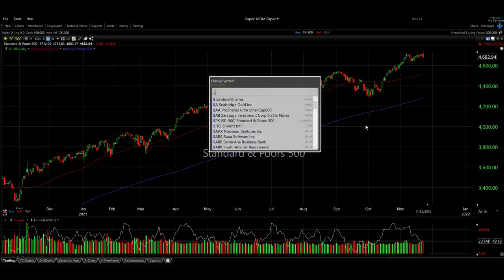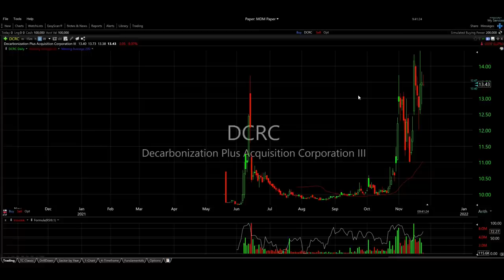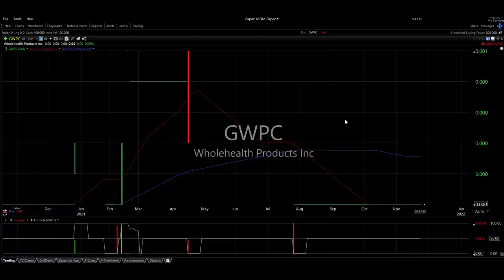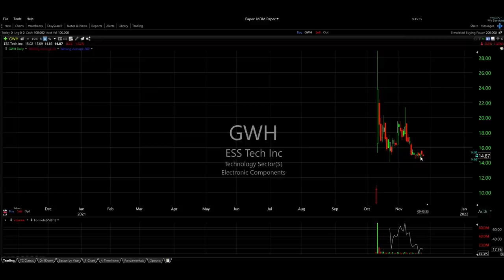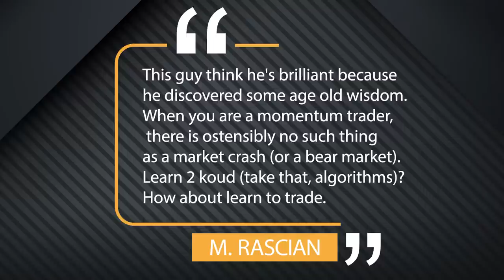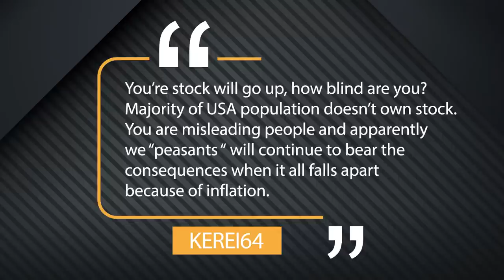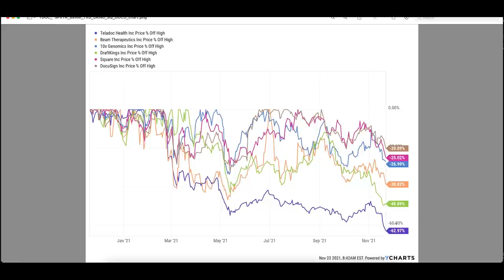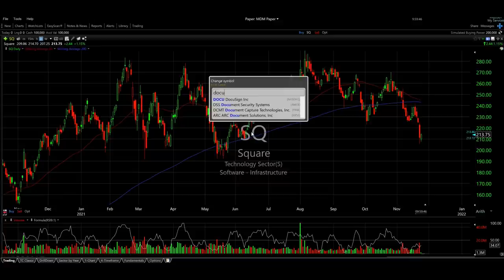EV Stock Picks and the Device Everyone Needs | Making Money with Matt McCall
The markets turned around yesterday and some new all time highs were rallied. Was it because President Joe Biden said Jerome Powell would remain the Fed chairman? In this episode, Matt addresses the concern of rising inflation and looming recession, and meets listeners with ways to manage risk while capturing wins - including recommending six strong buys.

Matt discusses the Bitcoin price and his long-term thoughts on the growth of that investing avenue. EV stocks and battery stocks are a hot topic and Matt shares statistics on why they are both poised to soar in the Roaring 2020s.

He defines his “basket approach” related to battery stock investing and the reward-to-risk ratio that works in the average investor’s favor 99.9% of the time. Matt addresses the fact that he “doesn’t like gold” and even goes through some hate mail in our mailbag. This is a can’t-miss episode, folks!

Get immediate access to Matt's MegaTrends!